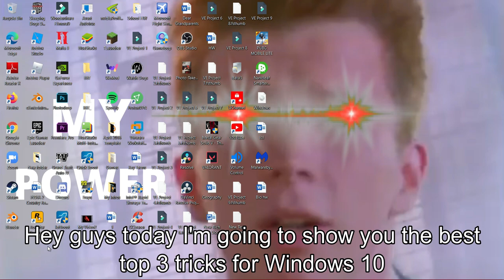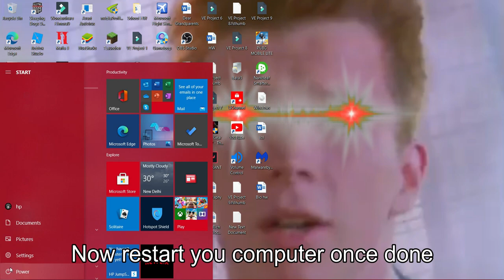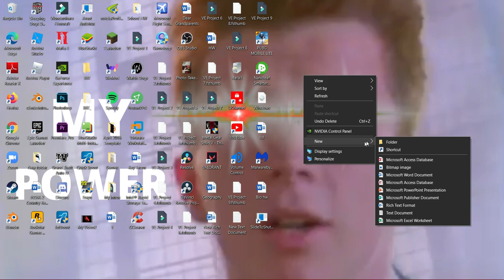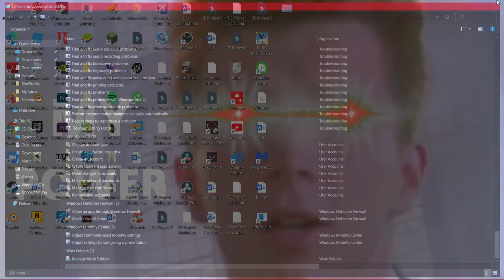Best tricks and secrets for Windows 10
God Mode code: GodMode.{ED7BA470-8E54-465E-825C-99712043E01C}

Note: Complete with the period after GodMode and the curly brackets